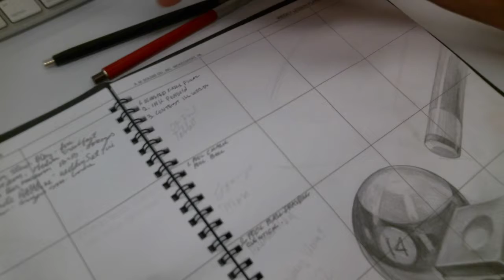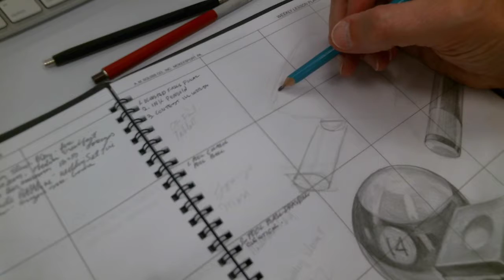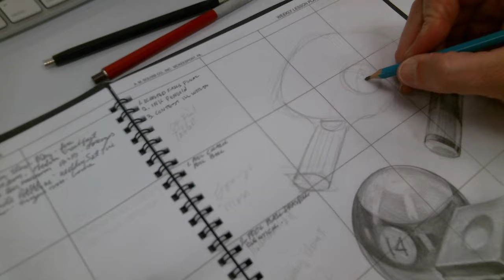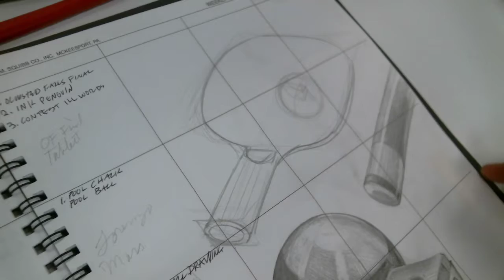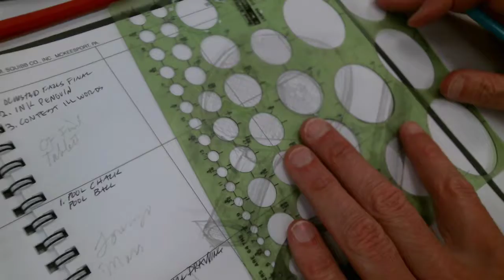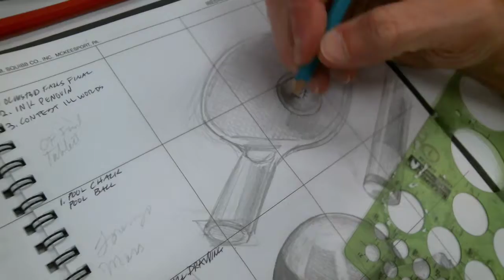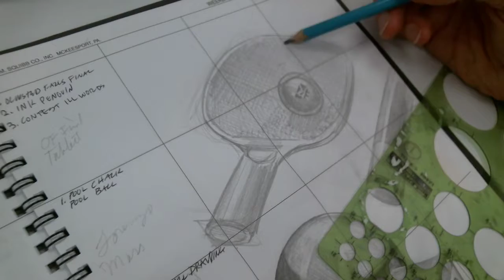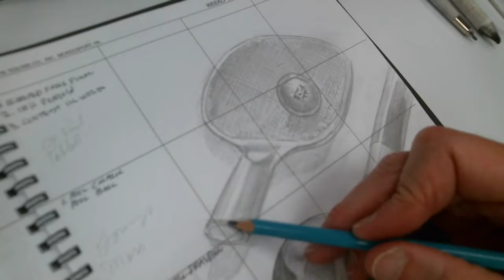PING pong paddle and ball